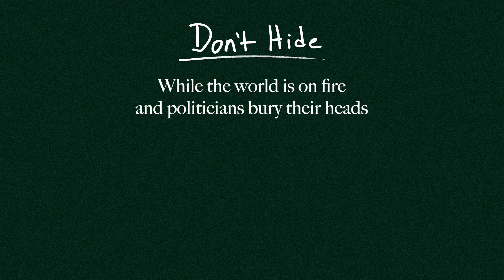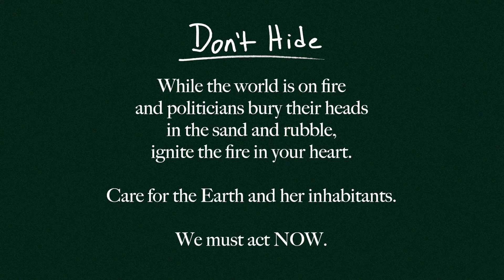David D'Angelo - Don't Hide Feat. MayDay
David D'Angelo - In My Own World album out now !

Follow David D'Angelo
  / daviddangelomusic
  / daviddangelomusic
  / iamdaviddangelo

Follow MayDay

About “Don't Hide”
“Don't Hide” is the 8th track off David D'Angelo's latest album, In My Own World, a project born out of the introspection of the pandemic era. Sonically this album fuses hip-hop, R&B, jazz, and electronic influences. Thematically through this album we hear how David and his fellow collaborators process our changing world and a changing climate.

“Don’t Hide” began as a byproduct of creative energy that David received while experiencing Orange Skies Day, a climatological event that occurred in the San Francisco Bay Area on September 9th, 2020. Teaming up with MayDay the pair have delivered another Environmental Hip-Hop heater, highlighting the power of fire and the duality of destruction and regrowth.

This visual incarnation of “Don’t Hide” conveys the importance of caring for our natural world, emphasizing the need for immediate environmental action. There’s no time to wait. We can’t hide from this reality. Don’t Hide.

Credits

Music Production, Songwriting, Keyboards, Guitar - David D'Angelo
Vocals/Songwriting - MayDay

Lyrics

(Chorus)
You can't hide
you ain't got nowhere to go
smoke in the air
smoke in your lungs, yeah
Don't hide you ain't got nowhere to go
were all just waiting on the smoke to clear

(Verse 1)
Rolled The Last Of The Patience
Smoke Consumed Rooms Got Me
Boxing My Shadow In Phases
Shackled The Airbender
Voided My Ventilation
Now There’s Haze
Hanging On Every Decision Made it’s
Hard To Enlighten The Way When
Fog Got Me Faded
Ain’t No Cure For Contacting Coughs
So Clearly Contagious

(Chorus)
You can't hide

(Verse 2)
Ain’t No Ducking This Diaphragmatic
Breathing Sucks Only In A Panic
Feel It’s All Too Much
Exhale Can Bring Expansion
Inhale That Inner Advantage
See Each Breath Is A Canvas
Peep The Aerial Artist
These Flying Colors Cant Be Tested
Respiration Rested, Dreams Suplexed
My Sleepy Suggestions
Lucid Elevation Left Em Breathless
Dismiss Motivation Stealing Mist
As Day Light Shifts Smoggy Perceptions
Let Lungs Enlarge By The Second
2nd Winds Burn Ls For The Lessons

(Chorus)
You can't hide

(Verse 3)
Don't wait around
the world is burning by the minute
smoke and mirrors
clouding up our vision
we see what we want
we do what we want
we do it a lot
we can't seem to stop
slow down and breathe
hands on a tree
inhaling the breeze

(Chorus)
You can't hide

(Outro)
Yeah what you know about them
hot southern nights?
oh you can't hide from this
you can't hide out in the desert
uh-uh were going up in flames yeah
ooh when it's all too much to weather
better hope for
that snow in the desert